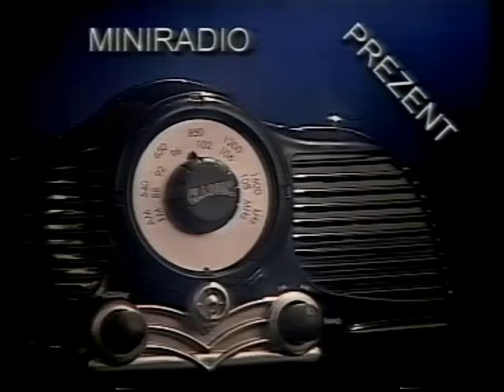Buttshaper alakformáló eszköz (Lengyel verzió)